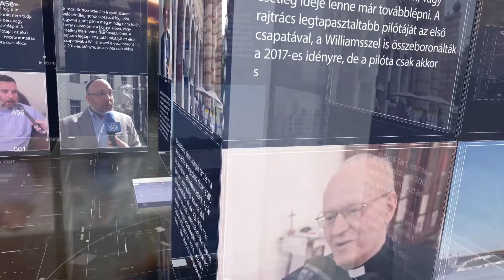PIRKADAT Breuer Péterrel: Schmuck Andor